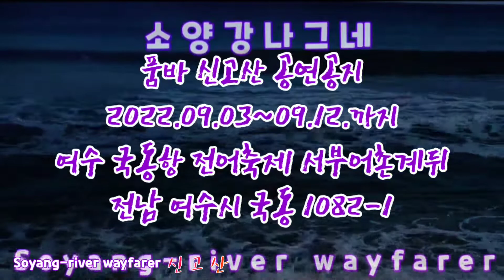신고산품바 안녕들하세요 태풍관계로 여수 공연이 잠정보류 되었습니다 죄송합니다 날짜 나오는데로 올려드리겠습니다 신고산품바 카페에서 알려드립니다 [소양강나그네]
안녕들하세요 태풍관계로 여수 공연이 잠정보류 되었습니다
죄송합니다 날짜 나오는데로 올려드리겠습니다
신고산품바 카페에서 알려드립니다.
신고산 과 아름다운 동행 함께 합니다.
2022.09월03일(토)부터 09월12일까지 10일간 공연합니다.
여수 국동항 전어축제 (전남 여수시 국동 1082-1 서부어촌계뒤)